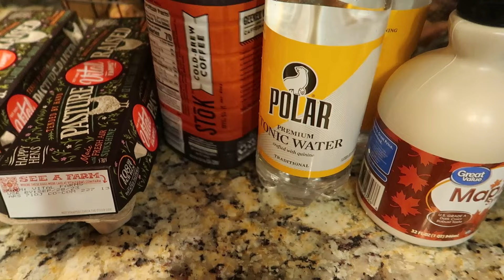My MIRACLE Twins see the Beach for the FIRST Time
Send a gift straight to our house with our amazon wishlist
ref_=wl_share

In this video I talk about the benefit of organic mattresses to your home, children and environment. After 4 days of terrible storms we go out to check the destruction in the garden. We definitely find plenty. The peas have been completely knocked down. We work on repairing them and then harvesting as much as possible to trick the plants into hopefully giving us more peas to harvest. I show you where my sunflowers were destroyed by the birds and the squirrels and am surprised when I  see that some of the flowers are still growing, despite being almost completely eradicated. I head back in with a good sized pea harvest and then I work on weighing produce so that I can see how much we grew this season. I make dinner at the end and share our dinner table prayers with all of you.